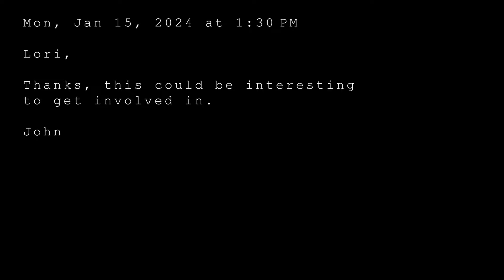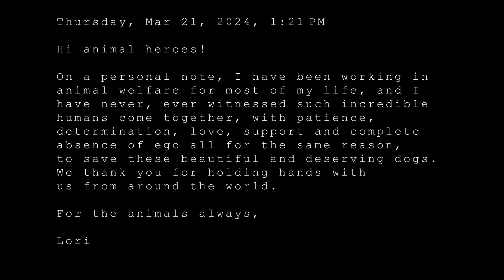The Kindness Ranch Joins SPCA International in Rescuing 70 Dogs from the West Bank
Kindness Ranch was contacted to assist, in a small way, with the evacuation and rescue of 70 dogs from the West Bank. Lead by the amazing people of SPCA International and in collaboration with several other rescues we are thrilled to share the successful story here.